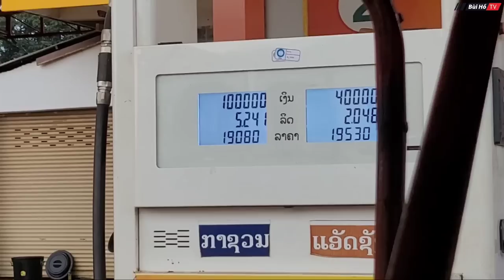[LÀO - P.7] Thú vị chuyến xe khách và giao thông tại nước Lào không phải ai cũng biết | Bùi Hồ TV